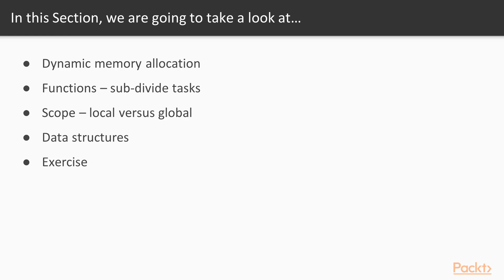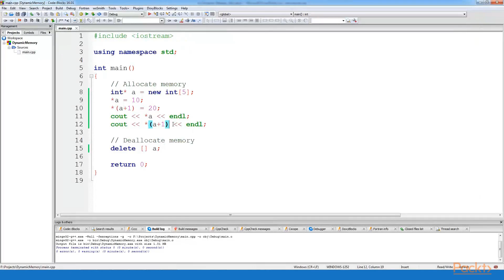Rapid C++: Dynamic Memory Allocation | packtpub.com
It is hard to predict accurately memory need of an application considering all possible real-life scenarios. C++ offers a way to solve this problem. Dynamic memory allocation offers a way to allocate memory on demand and de-allocate when there is no need.

    Learn how to allocate memory dynamically
    Explain how to safely de-allocate memory